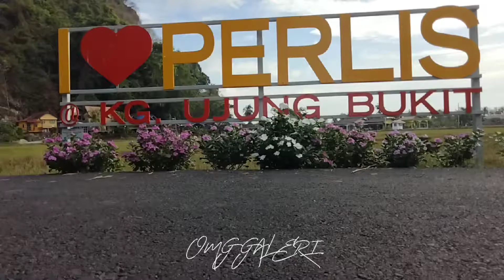nice😍 homestay kampung hujung bukit. negeri perlis